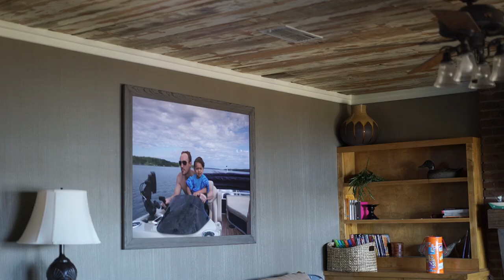The Island House Episode 1: We Bought An Island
How We Came To Own An Island